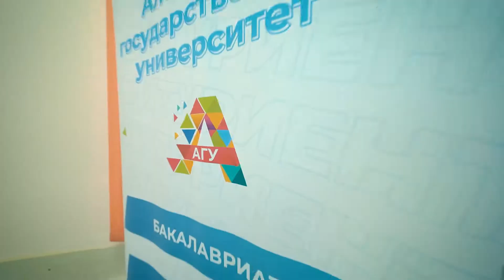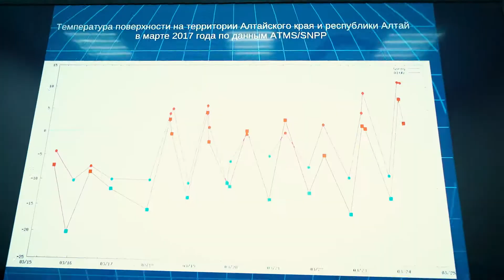Краевой Форум талантливой молодежи «РостПрост»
В Алтайском государственном университете с 17 по 19 декабря 2021 года прошел краевой Форум талантливой молодежи «РостПрост», участниками которого стали более 130 учащихся 10-11 классов общеобразовательных организаций Алтайского края, имеющие особые успехи в учебе, исследовательской и общественной деятельности, нацеленные на поступление в АлтГУ.
Цель профориентационного мероприятия – содействие раскрытию потенциала высокоэрудированных школьников, помощь в получении общественно полезных знаний и навыков самореализации в интересах экономического, гражданского и культурного развития региона с использованием возможностей вуза.